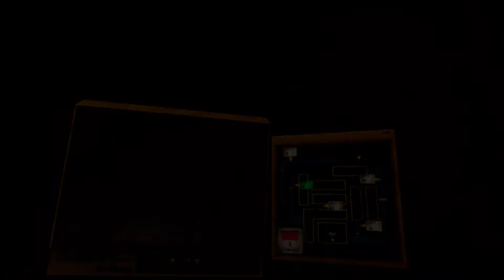Pathetic Child Muderer - Fnaf Help Wanted Part 9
Springtrap is pathetic, I guess I shouldn't be surprised he is an old man in an animatronic suit which probably springlocked him by now